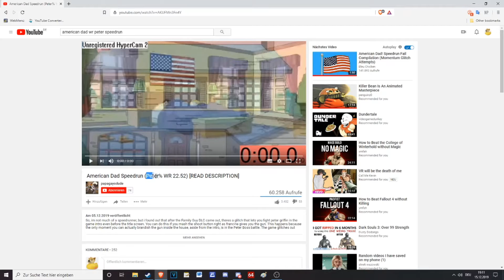American Dad Speedrun Video Analyse (Peter griffin dlc ending) (LOGIC)